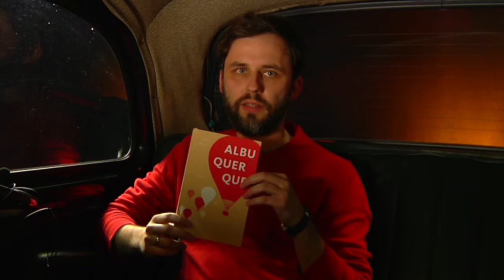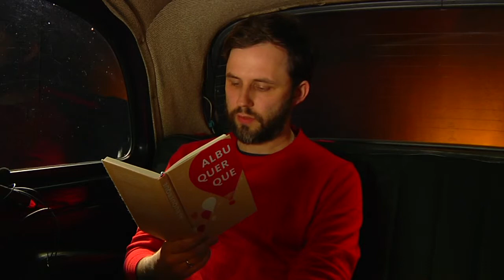Florian Wacker - Albuquerque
Der neue Junge setzt im Freibad die genialste Arschbombe aller Zeiten ins Becken, verschwindet danach aber spurlos. Eine Eule heilt die Ängste eines Busfahrers. In Albuquerque wartet ein alter Trainer auf eine neue Hüfte. Amateurfunker Muffe wird erschlagen. Und während Budde in der Kühlhalle der Fleischfabrik arbeitet, schneit es draußen. Alle Figuren teilen das gleiche vage Gefühl: Sie haben eine Vorahnung, dass sich etwas verändern wird